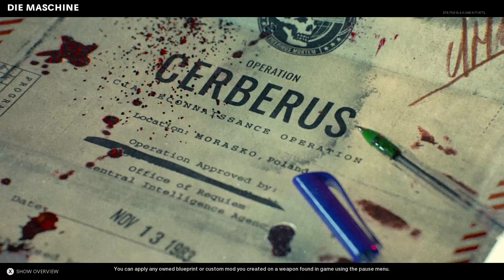Solo Zombies Room